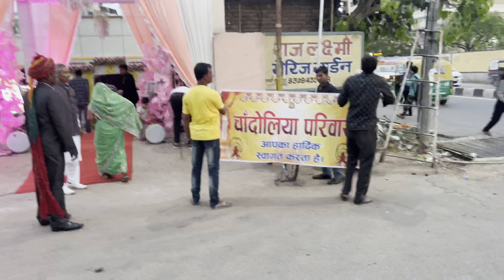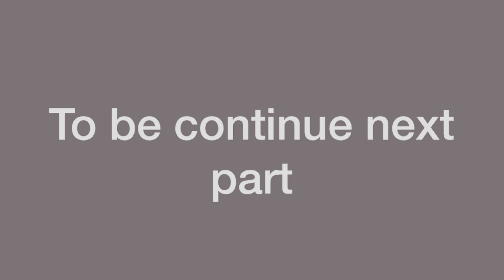Aaj reception me ye kya kya ho gaya